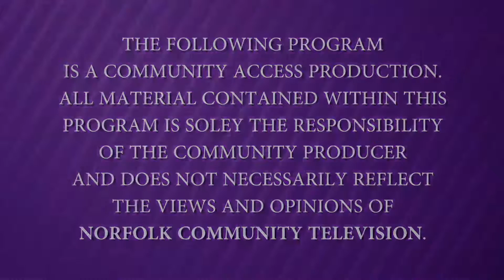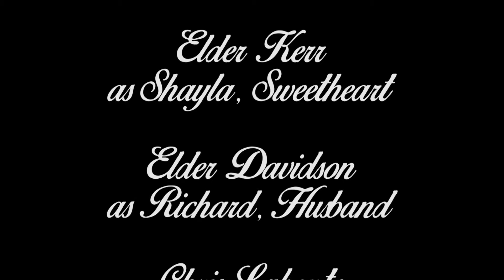Sweetheart Assassin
A short noir film by Chris Labonte featuring a scheming wife who hires a hitman to "take care of" her husband...